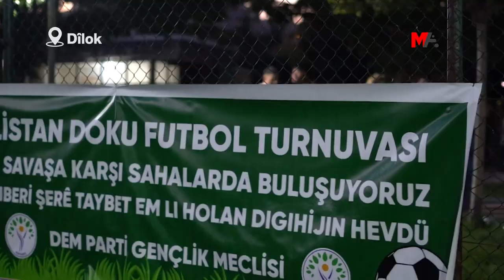DÎLOK'TA GÜLİSTAN DOKU TURNUVASI FİNAL MAÇI OYNANDI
Dîlok’ta DEM Parti'nin düzenlediği Gülistan Doku Turnuvası'nın final maçı oynandı